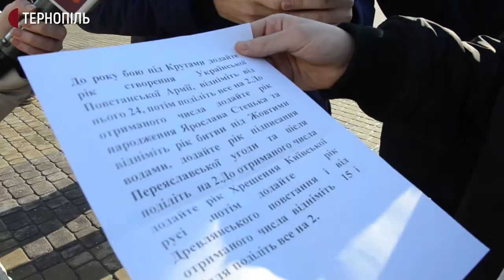У Тернополі провели квест, присвячений річниці бою під Крутами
Квест, присвячений 103 річниці бою під Крутами, провели в центрі Тернополя. До нього долучилися 16 учасників та членів громадської організації "Права молодь". Про це розповіла організаторка акції Христина Олійник